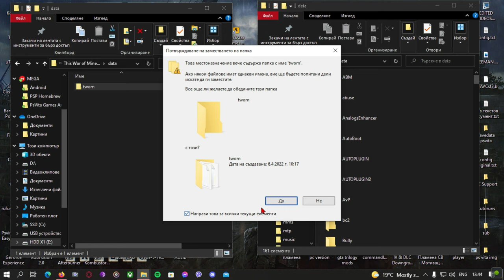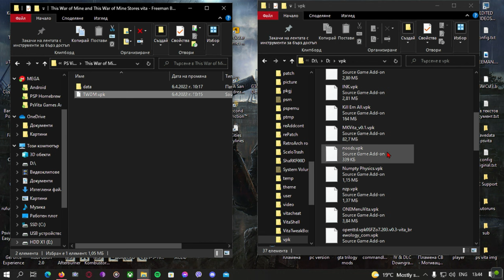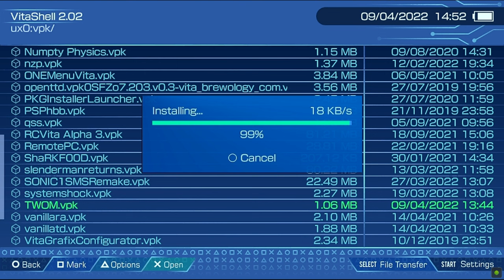War of Mine On PlayStation Vita / War of Mine on PsVita / TWoM Vita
This its War of Mine for Playstation Vita - War of Mine Playstation Vita - War of Mine Vita
This War of Mine and This War of Mine: Stores Ps Vita
This amazing War of Mine port for PlayStation Vita its just fun
This video contains gameplay and installation guide for War of Mine PlayStation Vita
War of Mine its runing on Playstntion Vita with ok fps and good grafix .
Port of This War of Mine and This War of Mine: Stores - Father's Promise for PSVITA based on the mobile (Android) version of the game.. I really enjoyed playing it . I hope you will like my video .

Made By -  TheFloW & Rinnegatamante
This port its available for Playstation Vita and PC
War of Mine its very fun and if you are fan of War of Mine you will enjoy it .

Video Chapters

0:00 Intro
0:12 Vita Homebrew Serious Logo
0:20 Sony Logo
0:24 GamePlay
5:20 Installation Guide
7:58 Outro